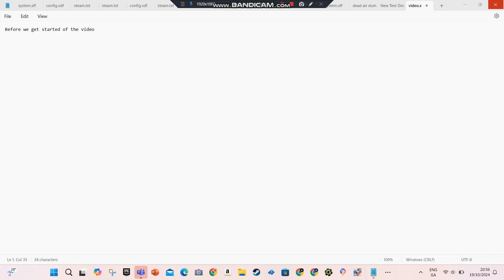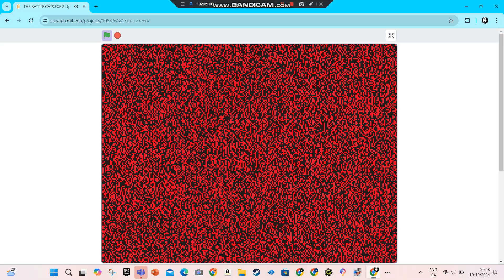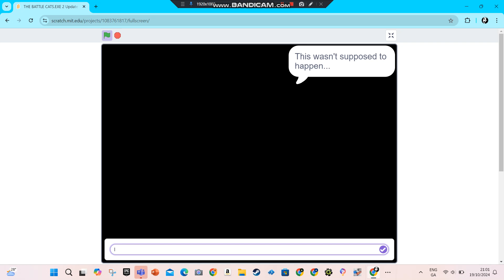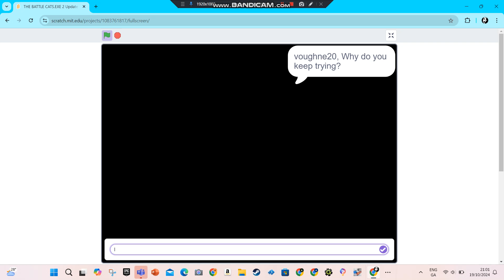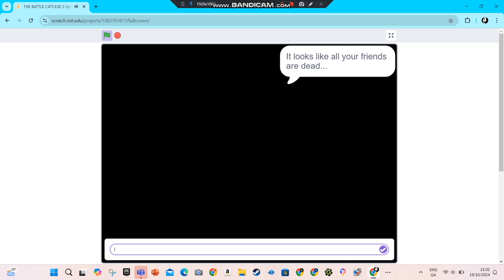The battle cats.exe 2 [scratch a games.exe]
i'm Enter Ape Lord Luza dead. :(